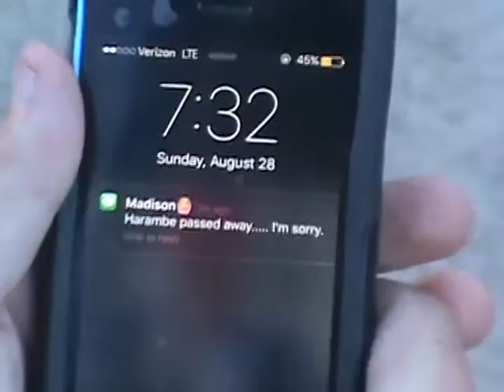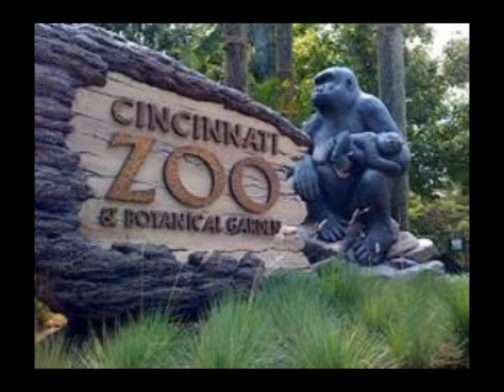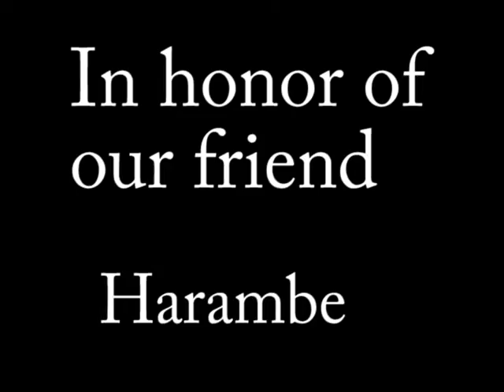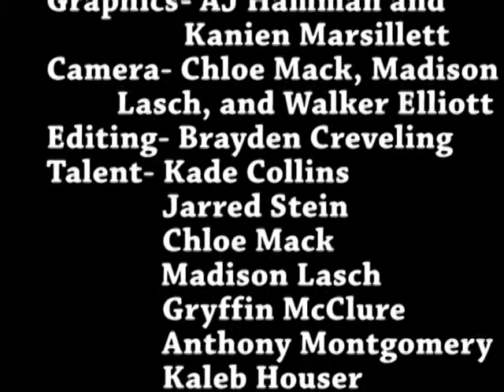See You Again/Harambe Music Video